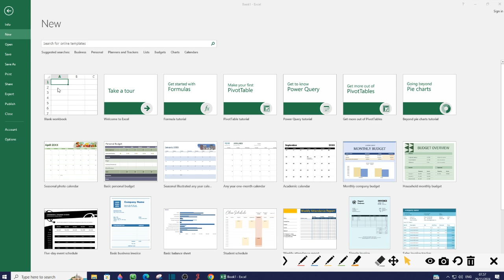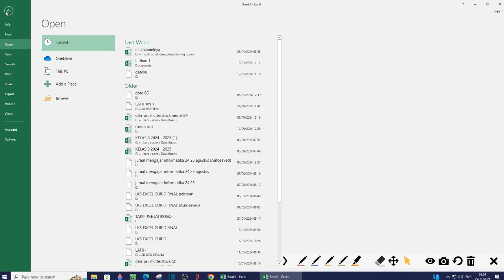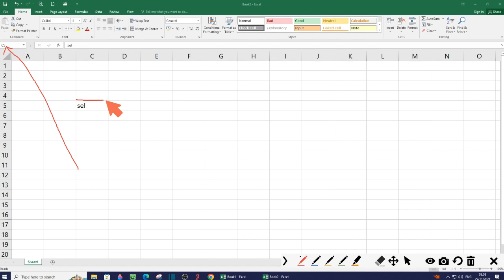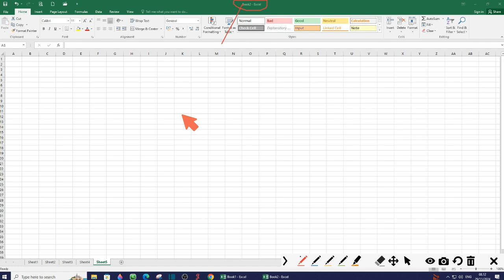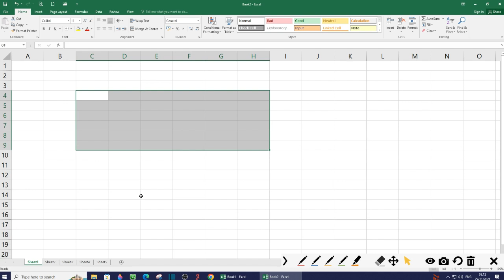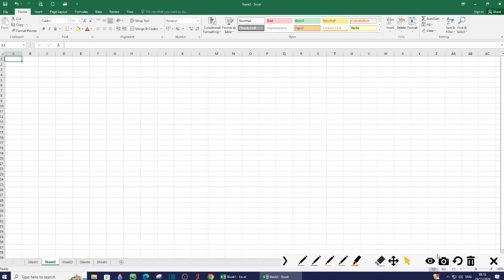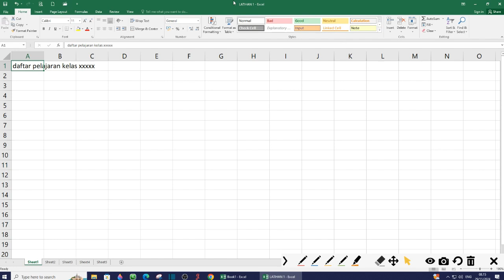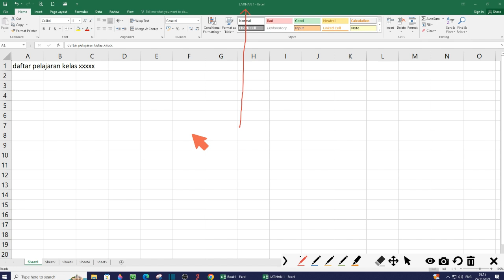Excel Dari Nol #1 - Mengenal Interface Excel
"Selamat datang di serial Belajar Excel dari Nol! Di video pertama ini, kita akan membahas dasar-dasar mengenal interface Excel. Anda akan memahami fungsi toolbar, ribbon, cell, dan fitur lainnya. Video ini cocok untuk pemula yang ingin memulai perjalanan belajar Excel dengan mudah dan terstruktur.

📌 Topik yang dibahas:
Mengenal menu dan toolbar di Excel

📌 Cocok untuk:
✅ Pemula yang baru mengenal Excel
✅ Pelajar, pekerja, atau siapa saja yang ingin mahir menggunakan Excel